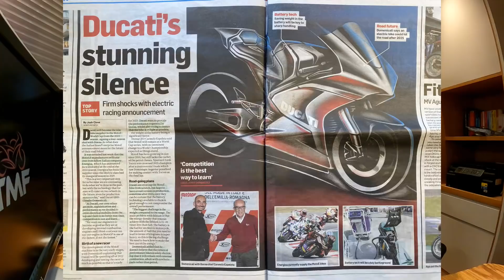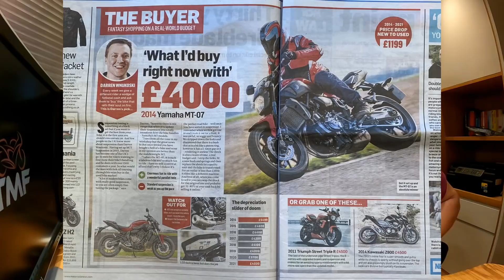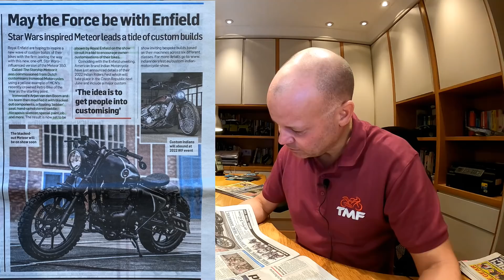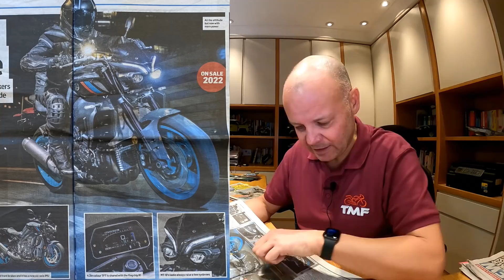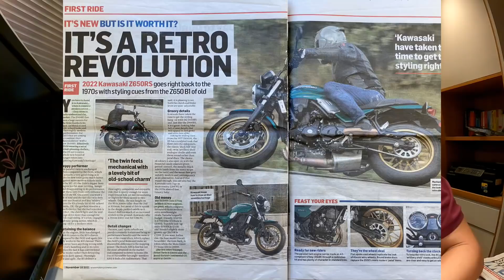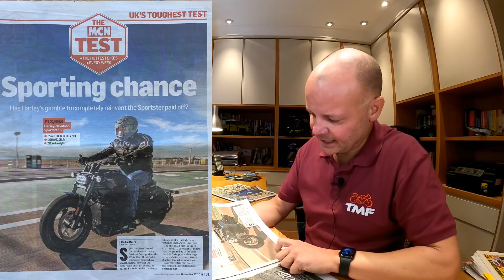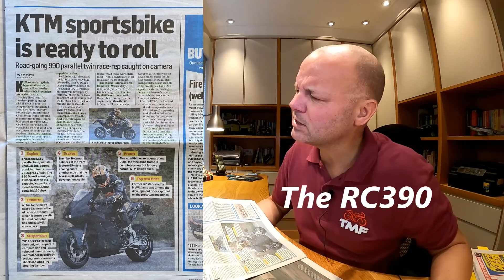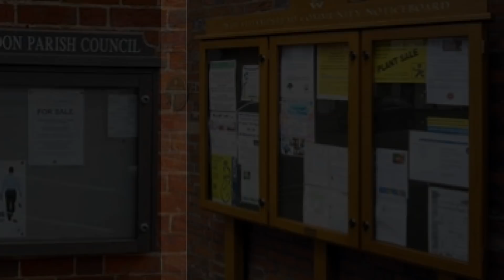Bike News Review - November 2021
Bike News - November 2021 Review: In this latest edition of "Bike News" I discuss the new Ducati Moto E bike, new Honda NT1100, Triumph Street Triple R, Energica Eva Ribelle RS versus the Harley-Davidson Livewire, new Yamaha XSR900, custom Royal Enfield meteor, New Norton V4SV, the Langen Two Stroke, New Yamaha MT10, Litelok Core Moto, Royal Enfield Meteor versus Himalayan versus Interceptor 650, New Ducati Multistrada V2 S, 2022 Kawasaki Z650 RS, New Ducati Streetfighter V2, New KTM 1290 Super Duke R Evo, Harley-Davidson Sportster S, Husqvarna Norden 901, Limited Edition Royal Enfield Interceptor 650, MV Agusta 9.5, New KTM RC990, Triumph Trident 660 versus the Kawasaki Z650RS, Guy Martin's latest record attempt and much much more!

GoPro HD Hero 9 Black camera